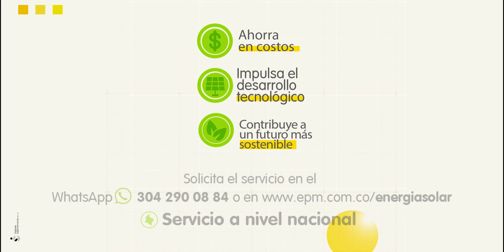Cambia tu mundo con la Energía Solar EPM - EPM Estamos ahí